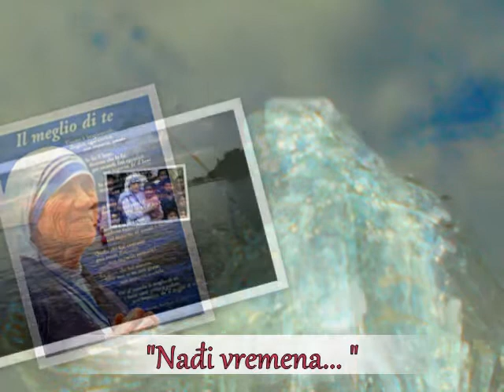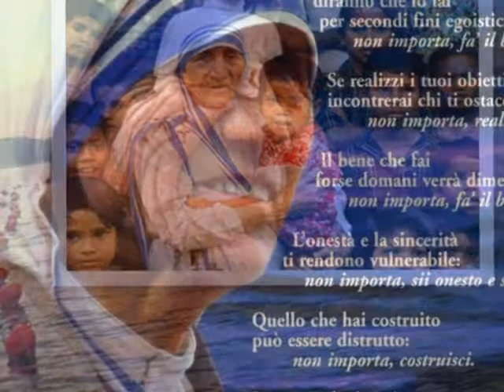NAĐI VREMENA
stihove " Nađi vremena " napisala Majka Terezija
art by Adoro dizajn
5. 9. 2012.